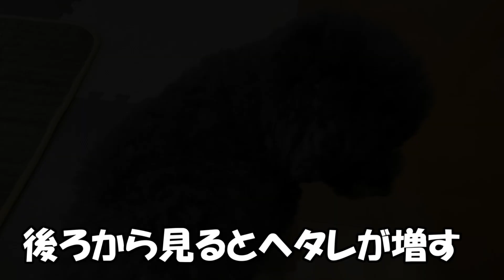初めて愛犬に靴を履かせた時の反応がこちらです！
黒トイプードル女の子
名前：帰蝶（きちょう）kichou
由来：織田信長の奥さんの名前から名づけられた
生年月日：２０２０．３．１
性格：ツンデレ、人見知り、ビビり
体型：短足、羊カット、体重２．５㎏